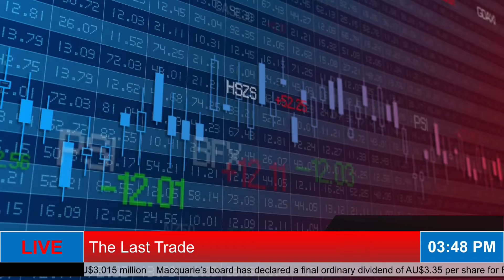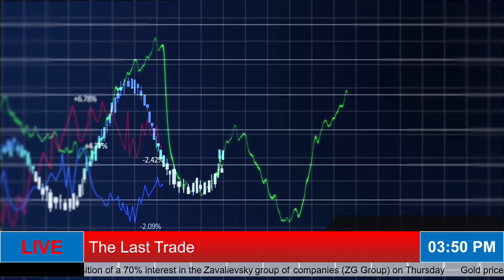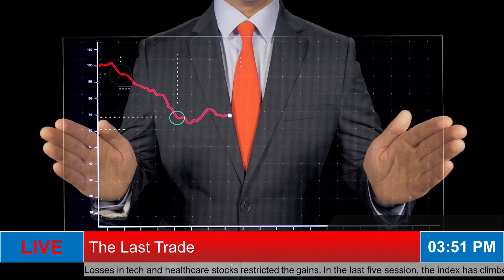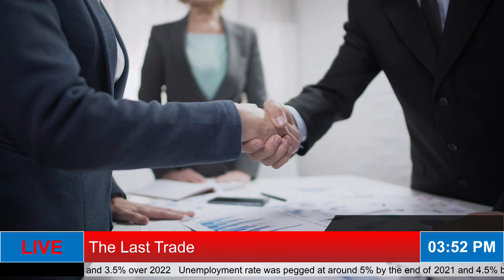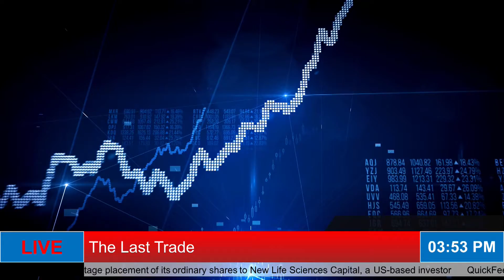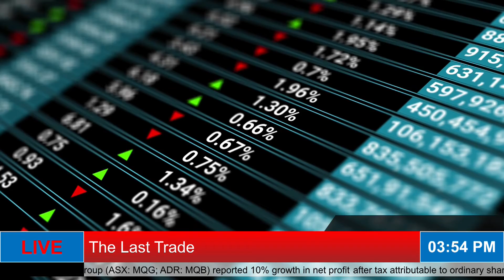The last Trade || Could Weak US Dollar Provided Some Support To Oil Prices?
• The benchmark index ASX 200 continues its upwards trajectory at the close, after the Reserve Bank of Australia (RBA) upgraded GDP growth forecast and committed to remain “highly accommodative” until 2024.
• On the sectoral front, seven of 11 sectors are trading in green, while Materials and Energy stocks continue to dominate market with solid gains. Other sector that are trading higher includes A-REIT, Financials, Energy, Telecommunications Services, Consumer Discretionary, and Consumer Staples.
• Some of the worst performing sectors are Information Technology, Utilities, Health Care and Industrials.
• Australian gold sub-index AXGD jumped as much as 3.2% on Friday, its highest since 28 April 2021.
• Regeneus Ltd share price gained 4.35% to AU$0.12 after the company said it has managed to secure up to AUD 4.5 million in a three-stage placement of its ordinary shares to New Life Sciences Capital, a US-based investor.
• National Australia Bank Limited trade flat with marginal gains after financial analysts raised concern that the bank faces risks from potential losses in business portfolio and higher costs.
• The share price of SportsHero Limited rose over 6% to AU$0.320 after the company announced that it has signed a revenue sharing partnership with UK based Sportclips Limited, which has a exclusive subscriber agreement with Indosat Ooredoo, Indonesia’s second largest Telco.